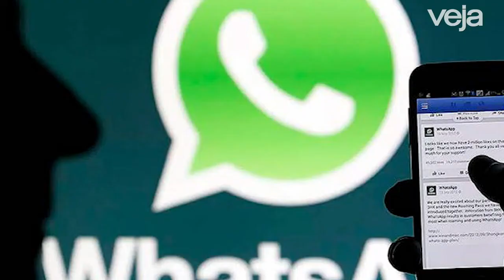Ministro da Cultura anuncia mudanças na Lei Rouanet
O ministro da Cultura, Sérgio Sá Leitão, anunciou nesta quinta-feira mudanças na aplicação da Lei Rouanet. Foram retirados, ao todo, 63 artigos da lei anterior.De acordo com o ministério, as medidas têm como objetivo desburocratizar a legislação e permitir os projetos sejam distribuídos por todo o território nacional e não apenas na região sudeste, onde eles estão concentrados.